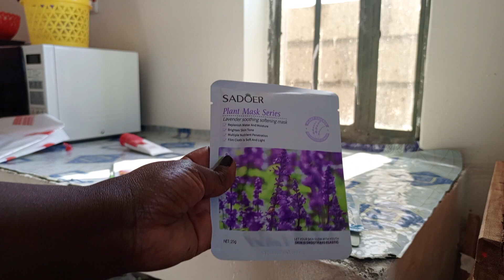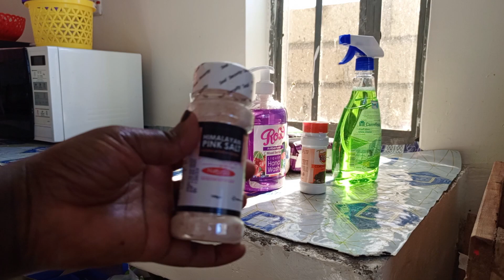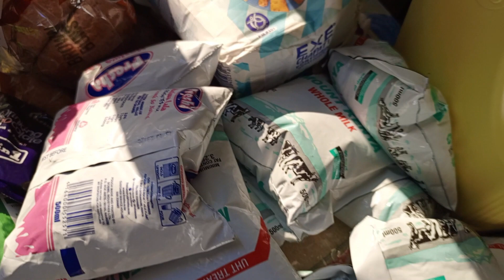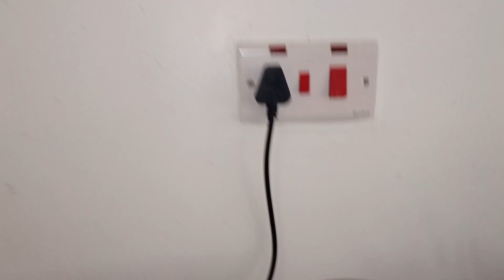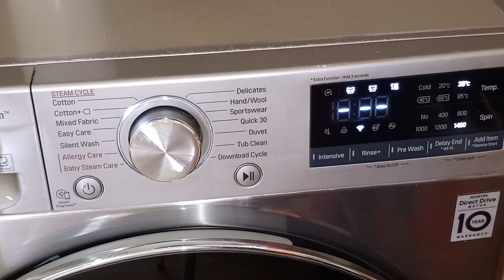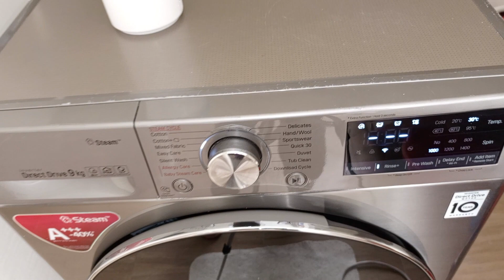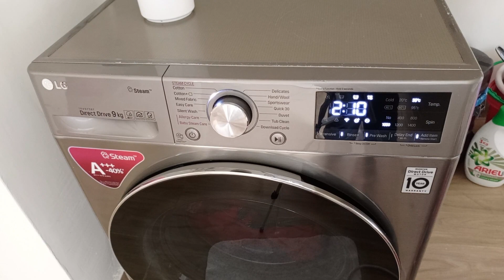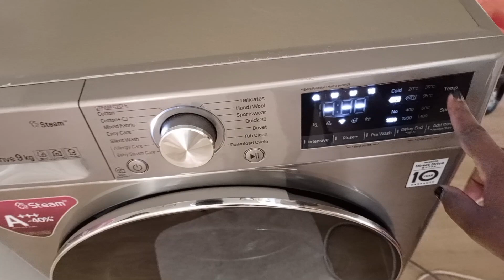WEEKEND WITH ME||GROCERY HAUL||COOK||LAUNDRY ROUTINE||Glory Karambu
In today's video I share with you how I prepare for Sabbath and how I spend most of my weekends

Free Music for Videos 👉 Music by Mason Murphy - He Would Say